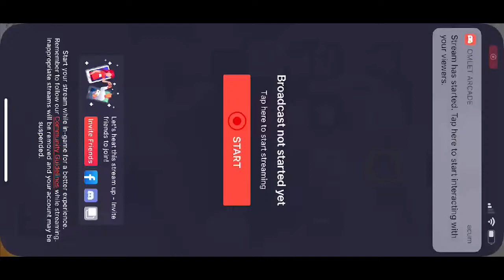nxs4rmDexter | Revine Nexus🙂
Salut!Numele meu este Ciobanu Ionel,am 19 ani și locuiesc în
Caracal.
🔱 4rmDexter 🔱
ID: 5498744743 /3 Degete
Team 4 Romanian Men
Dispozitiv: iPhone Xs Max📲
- PALMARES PUBG MOBILE -

-1st place on Europe PMCO 2021 Spring Split🥇
-Top Fragger on Europe PMCO 2021= 56 Kills🎖
-3x PMCO Finalist🏅
-1st place on PMCO 2020
 Semifinals🥇
-Campion European la TDM🥇

- SOCIAL MEDIA -